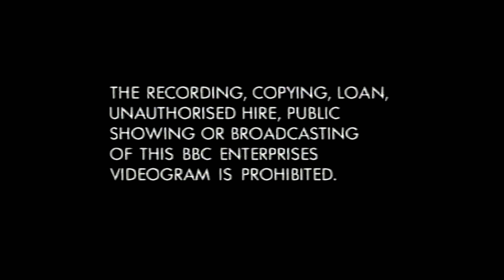Postman Pat's New Video - ALSO AVAILABLE Slide